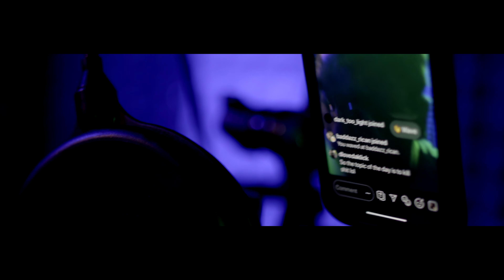Mr.Wired Up-Ms.Bettys Flow prod by DJ JBlack Official Video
Brand New Video from Off of "Corona Chronicles" shot and directed by Blase Santana out right now on all digital platforms

Corona Chronicles OUT RIGHT NOW!